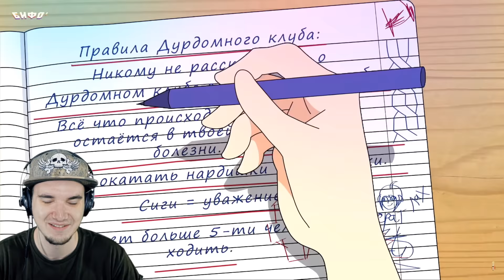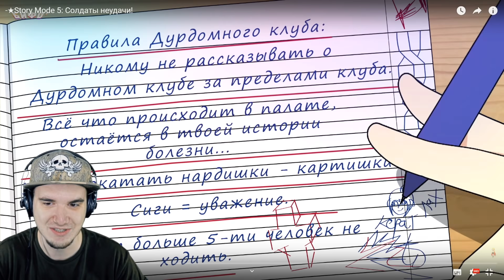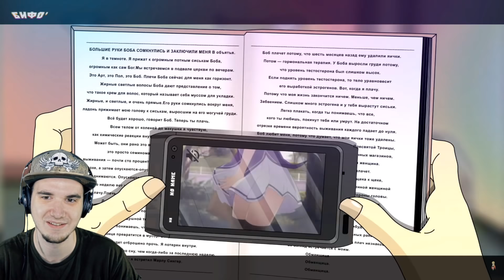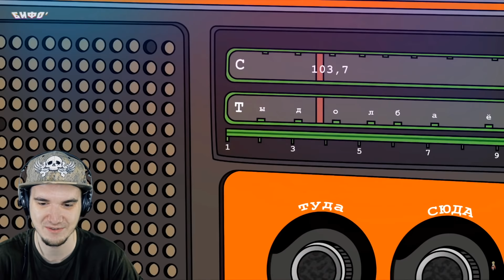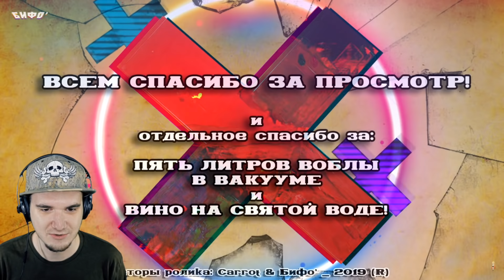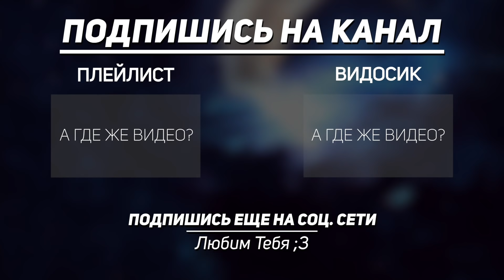Солдаты неудачи! - БИФО Story Mode | Реакция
-★Story Mode 5: Солдаты неудачи! Бифо

🎥Видео в реакции:
/w50aPz